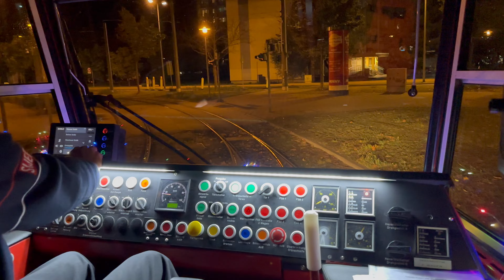Straßenbahnfreunde Erfurt Starten ins neue Jahr 2024 !!!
Dieses Jahr wird besonders, weil nicht nur der Tag der Offenen am 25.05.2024 bei der EVAG sein wird sondern dieses Jahr 2024 Feiern wir auch 30 Jahre Duewag ZR es wird eine Sonderfahrt Organisiert mit der EVAG 601.